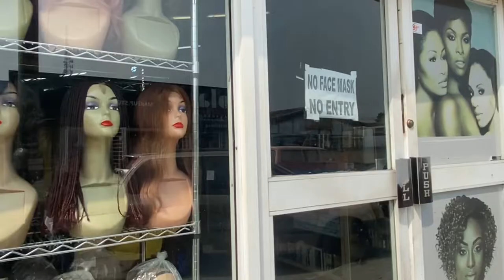Weekend vlog: Birthday celebration and Brunch at Radisson blu hotel, New hair loading...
Welcome back on my channel,
just another weekend in my life, My first time to Radisson blu hotel and going across town to make my hair in lagos.
Lagos,Nigeria2022

Music CREDIT
Music Credit
Cartoon: on and on feat Daniel Levi